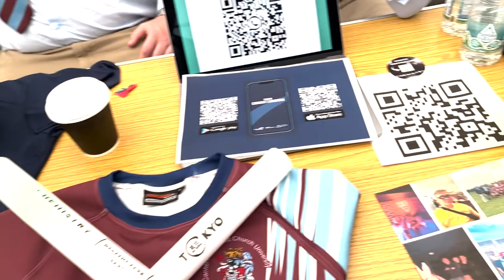5 Essentials for Freshers Week 2022 | Tom Sexton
Freshers is a whirlwind for everyone, and going into the week with no plan can mean you miss out on a lot of fun. Be open, be spontaneous, and never be shy. You never know who you'll meet...